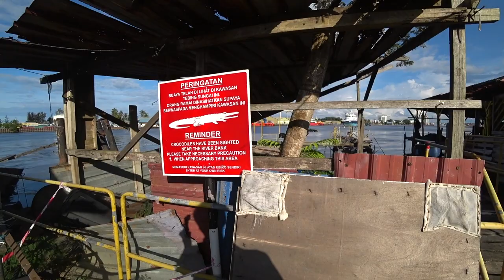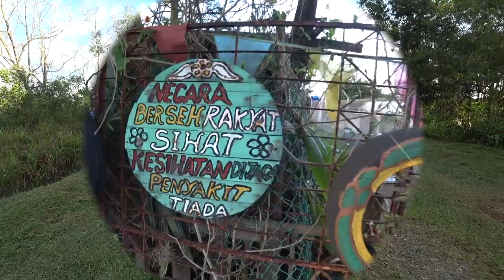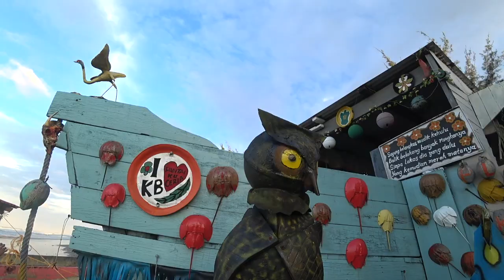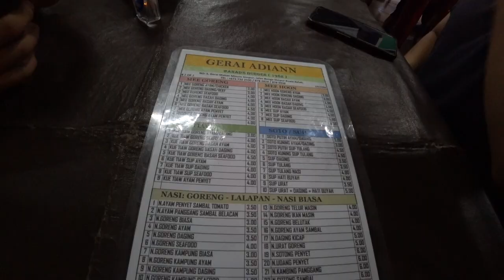#154 A Glimpse into Rural Brunei: Visiting Quaint Villages Outside Kuala Belait 🇧🇳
In this video, we drove across the Belait River to the rural part of Kuala Belait. We also explored the beaches and the night time eateries.